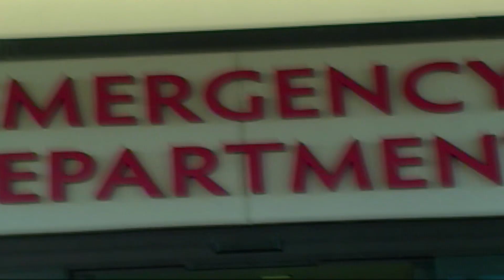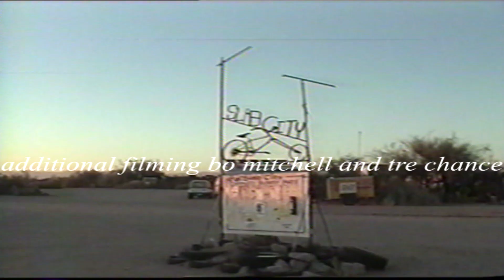fiancé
youtube fucked the quality

The first fiancé full length video.
Based out of south carolina.

parts from

dominic laborde
corey hutto
tre chance
jordan gnat
jordan richardson
cato brinkley
kolton bird

and many more clips of the homies.

ben reece
bo mitchell
dom reed
preston taylor
aaron homoki
conner wine
alan boone
irving juarez
wisin morales
chris gardner
dj dollamenu
david francis
emmet watkins
nodis kijula
andrew daigle
colin oneill
sam lista
luke scanlon
caleb lord
mykel bell
mario peña
jake the jeweler
chris benson
wild man

thank you bluetile skateshop and hic warehouse

music

windows96- visage
dj smokey x mr sisco- from da underground
silkmoney- pumpumbwoy
black marble- msq no extra
gazi ghost- feez
naefound- stoned love
black marble- balancing
the reso kids- yes to chocolate
accord parfait- 100% hip hop
koopsta knicca- stash pot
mazzy star- i've been let down